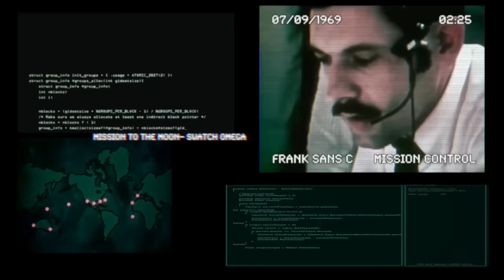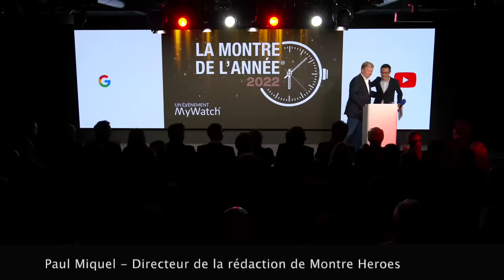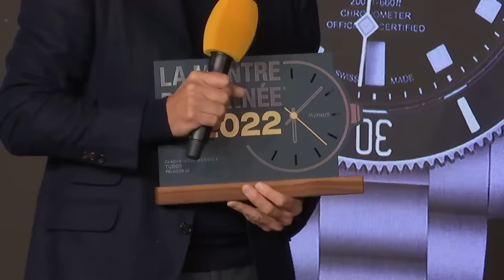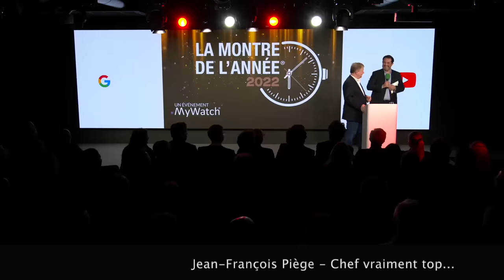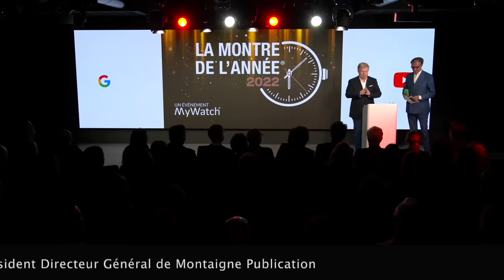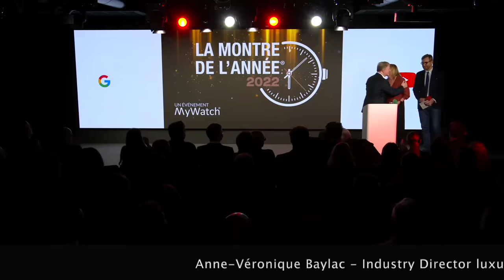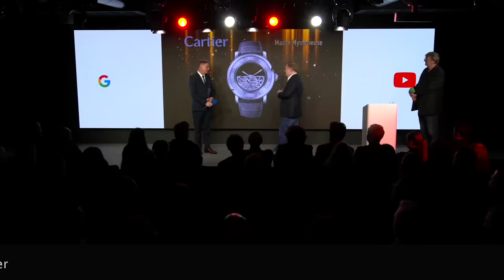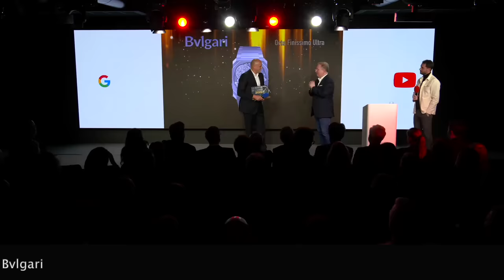LA MONTRE DE L'ANNÉE 2022 - La remise des prix...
Pensez à m'ajouter sur instagram : @franksansc_official

L'article complet sur la cérémonie de remise des Prix de la Montre de l'Année 2022 (prix, caractéristiques techniques...)

Personne ne s'y attendait. Avoir les plus grands noms de l'horlogerie pour la première édition de LA MONTRE DE L'ANNÉE, c'est juste incroyable. Richard Mille (en personne), Cyrille Vigneron (CEO Cartier), François-Henry Bennahmias (CEO Audemars Piguet), Eric Collombin (Directeur général France Rolex et Tudor) Antoine Pin (Directeur général de Bvlgari Horlogerie) ; mais aussi des personnalités comme Arnaud de Puyfontaine (Président du directoire de Vivendi) ou encore Yannick Bolloré (Chairman et CEO d'Havas Group).
Sébastien Missoffe, le Vice President & Managing Director France at Google, ainsi que toutes les équipes de YouTube et Google dédiées au monde du luxe étaient présentes puisque c'est au siège même de Google à Paris que s'est déroulée la cérémonie réunissant plus de 200 invités triés sur le volet de l'horlogerie mondiale.
Même Jean-Francois Piège (le célèbre top chef), Morgan Niquet (le YouTubeur Morgan VS au 1,32 M de followers) et Romain Réa (CEO d'Antiquorum) avaient fait le déplacement pour remettre certains prix avec Frank Sans C lors de cette cérémonie.
L'ambiance était vraiment sympathique et conviviale, loin des standards souvent ampoulés de ce type de cérémonie, avec un Frank Sans C s'en donnant à coeur joie pour échanger quelques jeux de mots et anecdotes avec un public de CEOs qui le lui rendaient bien.

Réalisation : Equipe Google et Youtube